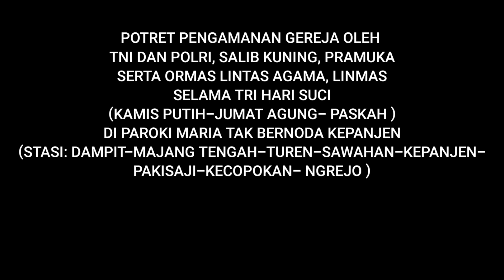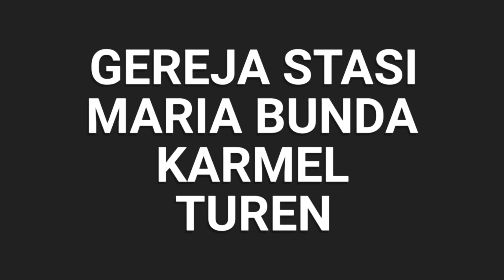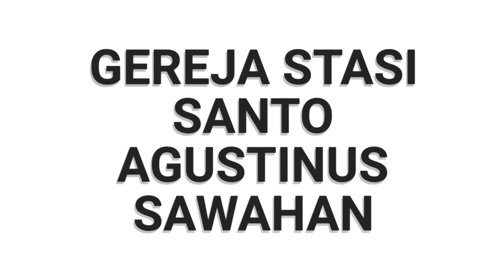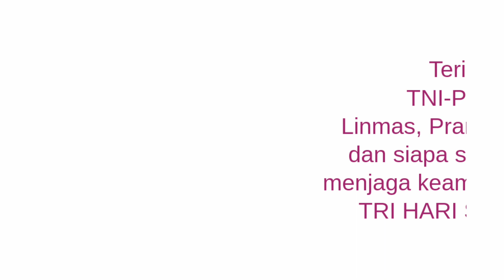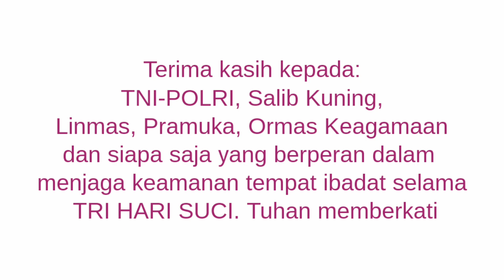TERIMA KASIH TNI-POLRI, SALIB KUNING, PRAMUKA, LINMAS, ORMAS, MENJAGA GEREJA SELAMA TRI HARI SUCI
Video ini berisi potret pengamanan Gereja selama TRI HARI SUCI  oleh Aparat keamanan dan ormas, pramuka, Linmas. Terima kasih telah menjaga keamanan Gereja. Tuhan memberkati.